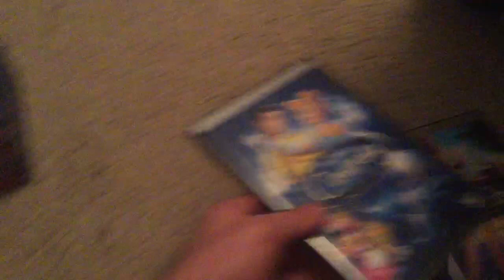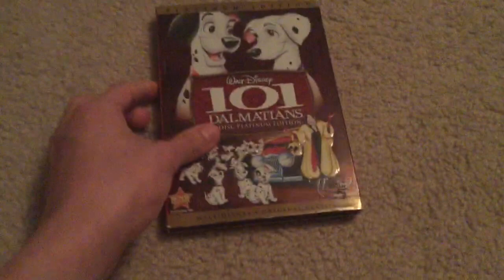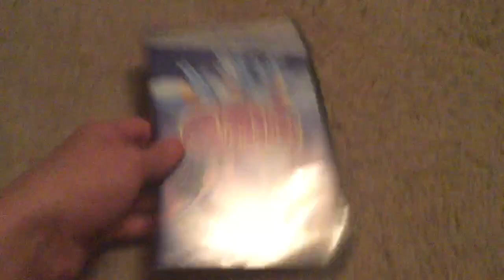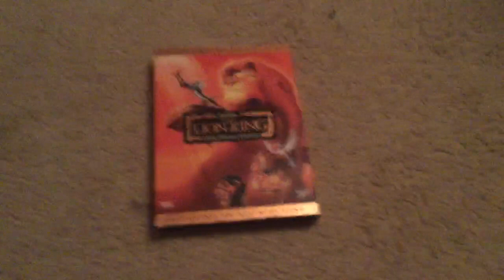My Disney platinum edition dvds (by Christopher)